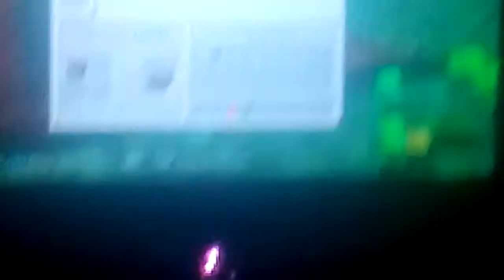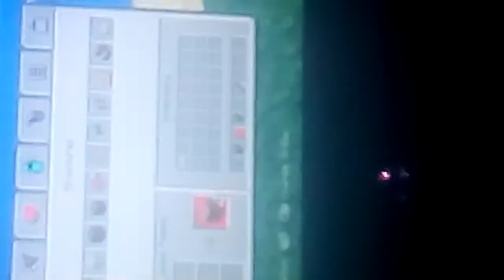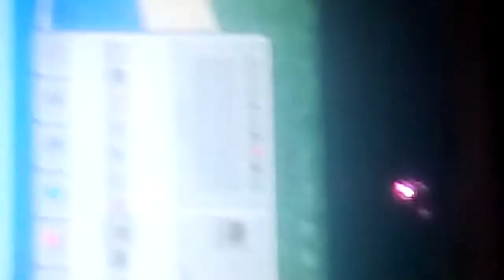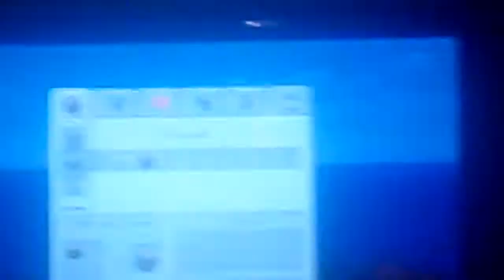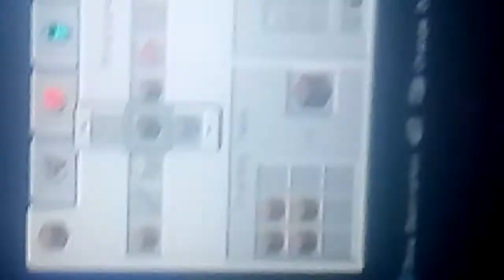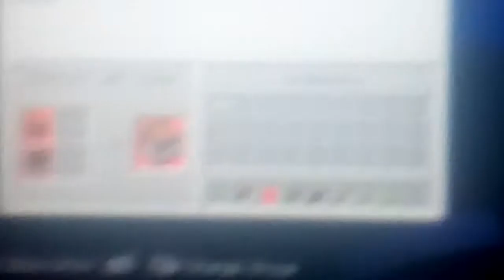Playing Minecraft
10